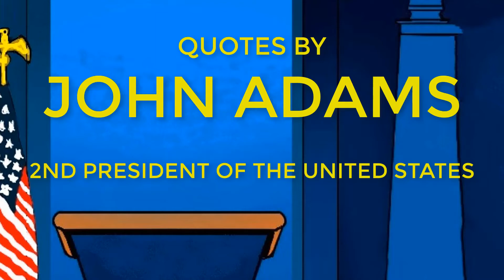JOHN ADAMS - Abuse of words has been the great instrument of sophistry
John Adams

Abuse of words has been the great instrument of sophistry and chicanery, of party, faction, and division of society.

Facts are stubborn things; and whatever may be our wishes, our inclinations, or the dictates of our passions, they cannot alter the state of facts and evidence.

Our Constitution was made only for a moral and religious people. It is wholly inadequate to the government of any other.

While all other sciences have advanced, that of government is at a standstill - little better understood, little better practiced now than three or four thousand years ago.